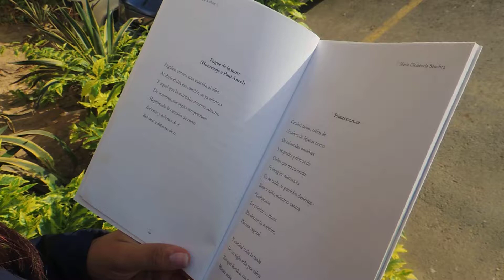Tres romances para oboe. María Clemencia Sánchez H.